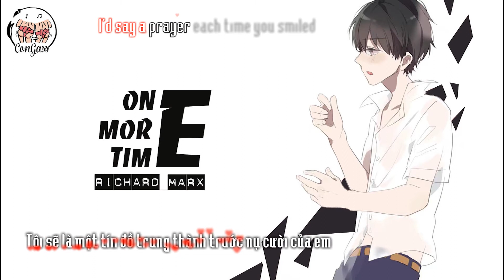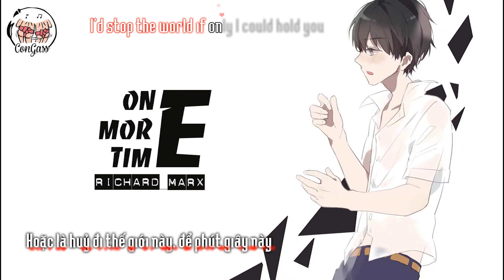[CongAss_Team][Vietsub+Kara] One More Time by Richard Marx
Lần đầu mình biết đến bài hát này là khi đọc truyện Diệp Gia của tác giả Triệt Dạ Lưu Hương ở nhà [Ngày bay qua nhau]. Phải nói là ngay từ phút giây đầu tiên giọng hát của ca sĩ cất lên, mình đã bị đắm chìm vào giai điệu bài hát, vào tình cảm trong nó, cũng như cái cách rất tình cờ mà từng câu từng chữ trong bài hát này lại phù hợp với nhân vật trong truyện mà mình yêu thích đến vậy. Tình yêu của Đàm Văn, điên cuồng, day dứt và da diết, cũng như sự chấp nhất của người hát muốn gửi đến người mình yêu, "Tôi sẽ là một tín đồ trung thành trước tình yêu của em, ôm ấp khoảnh khắc ấy như một đứa trẻ..."

Tình yêu đó đơn thuần mà tuyệt vọng như vậy đó, cũng như cái cách mà nó bám vào từng câu lời trong bài hát. Yêu đến điên cuồng, yêu đến mù quáng, "Nếu như đây là thời khắc cuối cùng ở bên người, vậy thì tôi nguyện huỷ đi thế giới này để nó trở thành vĩnh hằng."

Richard Marx là một ca sĩ có phong cách sáng tác rất tuyệt vời. Lời ca trong những bài hát của anh không rắc rối phức tạp, nhưng nó rất đẹp, cũng rất chân thật. Mình thích cái cách mà anh kể về tình yêu, nhẹ nhàng, trầm lắng, cũng rất thiêng liêng.

Nếu bạn cảm thấy hứng thú với câu chuyện mà mình kể, hãy ghé thăm nhà này nhé

Câu chuyện có phần ám ảnh (có thể là đối với mình), nhưng tình yêu cũng đâu phải chỉ màu hồng, có đúng không?

BẢN VIETSUB THUỘC SỞ HỮU CỦA CONGASS_SUBTEAM. PLEASE DONOT REUP.